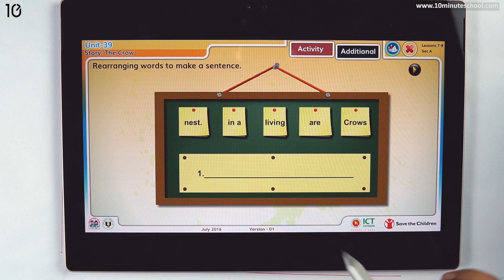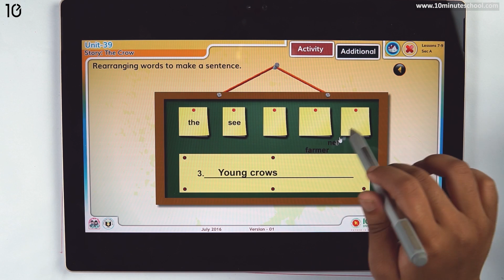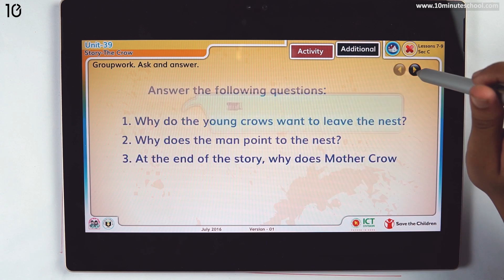39.03. Unit 39 : The Crow - 3 [Class 3]